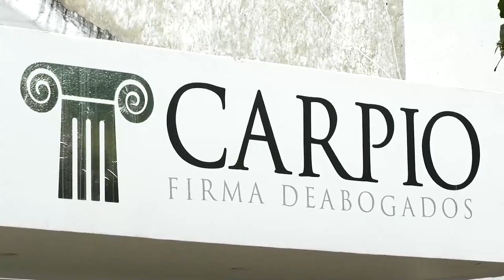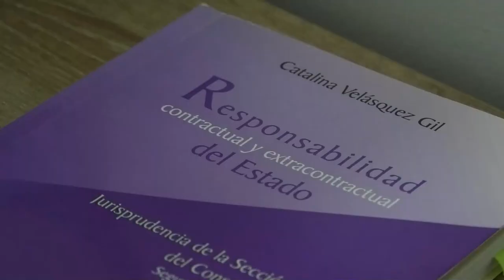MOTIVOS PASIONALES RONDARÍAN EL CRIMEN DE JOVEN PLATEÑO